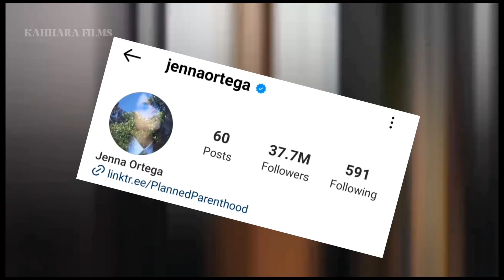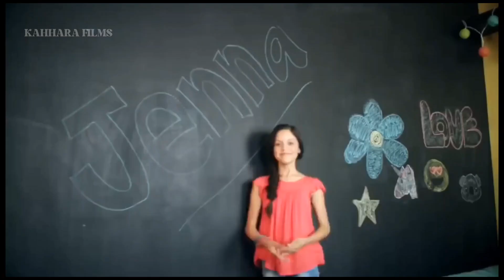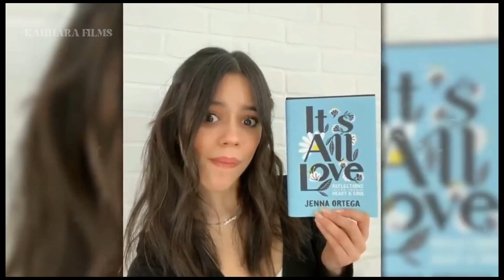How Does Wednesday Live and How Much Does She Earn? Jenna Ortega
In this exciting video, we delve into the life of the talented actress, Jenna Ortega, and uncover how she spends her Wednesdays and the impressive earnings she makes. Known for her roles in popular TV shows and movies, Jenna Ortega has captured the hearts of viewers with her exceptional performances. Join us as we take a closer look at her daily routine, professional commitments, and the financial success she has achieved in her career.

Starting with her daily routine, we explore how Wednesday, one of the busiest days for Jenna Ortega, unfolds in her life. From early morning workouts to preparation for auditions and rehearsals, we reveal the exhaustive schedule that helps maintain Jenna's skill set and versatility as an actress. Discover the behind-the-scenes moments that contribute to her professional growth.

Moving on, we dive into the intriguing topic of Jenna Ortega's earnings. As one of the rising stars in the entertainment industry, Jenna has garnered considerable attention and acclaim, leading to lucrative opportunities. We unveil the various sources of her income, including her acting projects, brand endorsements, and any other ventures she may be involved in. By examining her success, we gain insight into the financial rewards that come with her hard work and dedication.

To wrap up the video, we share exclusive interviews and anecdotes from Jenna Ortega herself, providing a personal perspective on her journey and the value she places on monetary success. Throughout this captivating exploration, viewers will gain a deeper understanding of Jenna's work ethic, business acumen, and determination to forge a successful career in the entertainment industry.